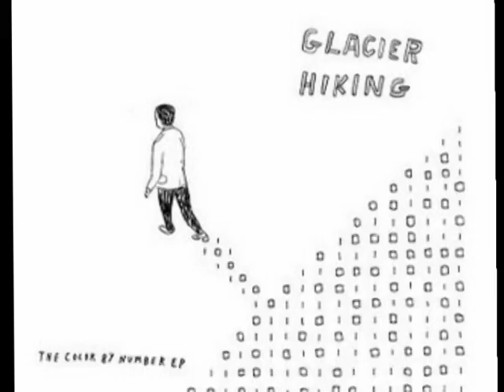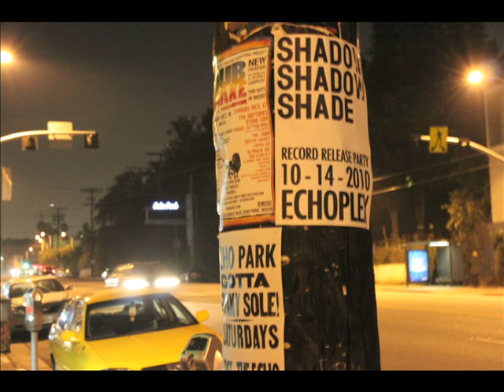Ross Golan Interview Excerpt